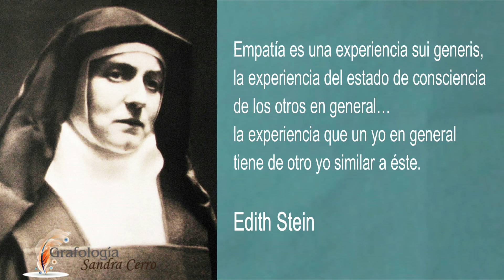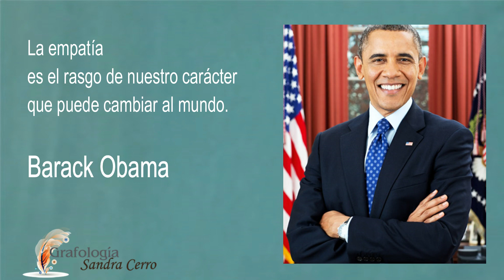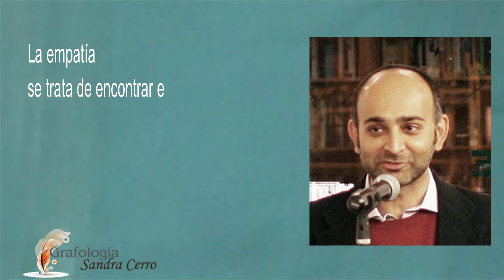¿Cómo escribe la Empatía?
✍️¿Te consideras una persona empática? ¿Quieres saber qué rasgos de escritura caracterizan a las personas con capacidad de empatía y de escucha activa? En este video, te lo descubro.
➡️Para saber mucho más y conocer todos los secretos de la grafología, te invito a informarte sobre todos nuestros CURSOS
-☑️Curso Experto universitario en Grafología empresarial. Título propio de la Universidad a Distancia de Madrid